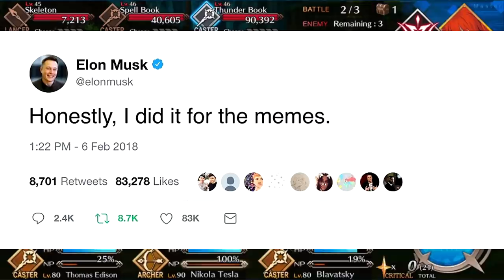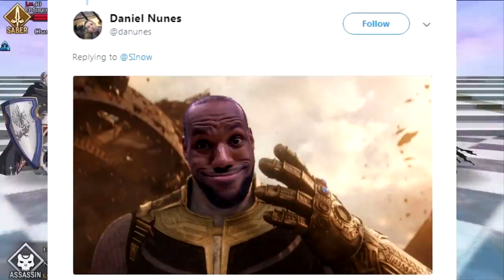How To Use Every 5-Star In The Game 2020 [Fate/Grand Order English]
I stream sometimes, follow so that you can hang out for some FGO and chill if ya like:

Image Links: (continued in comments)
(Opening image Saber, uedrk yamato)
(Siege as Saber, oridays) (original link no longer exists)
(Angry Skadi noises, hei sheng yeyan)
(Okita Alter happy, numachi doromaru)
(Don't talk to the Saberfaces (link is incorrect, go Google Image search for this))
(Nero Bride Thicc, hanasaki houcha)
(Nero Bride with the Gong, makishima rin)
(Nero Bride & Tamamo, merichi (ogaomega))